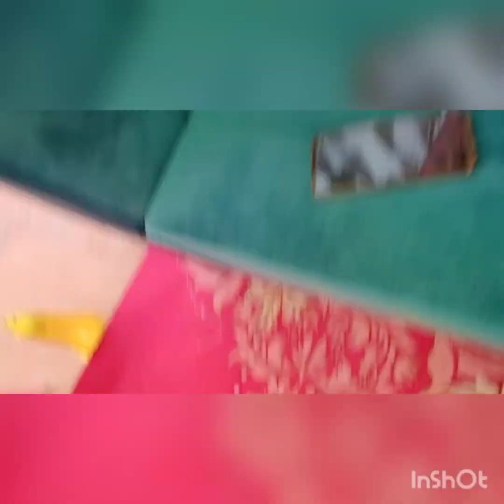aaj vlog h # mehndi ki rasm# mahendi kasi lgi#youtubeshort